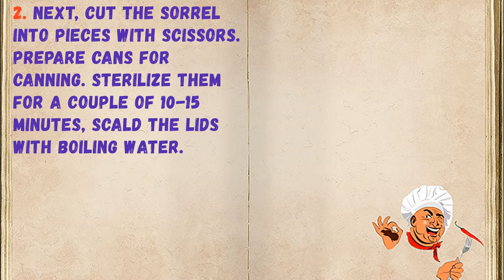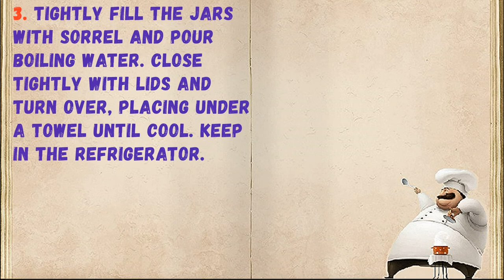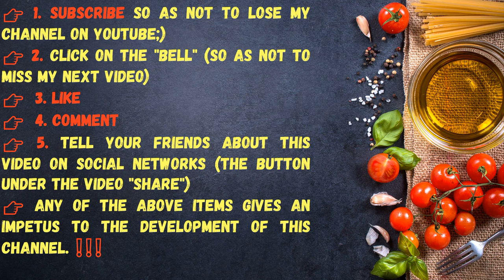Sorrel For Winter At The Bank / Book of recipes / Bon Appetit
✅ Sorrel For The Winter At The Bank 👇

Ingredients:
* Boiling water - 2 Liters
* Sorrel - 4 Glasses

👉Step cooking 👇

If you are a happy owner of the garden, then be sure to grow sorrel on it.

1. Wash the sorrel well, remove any excess grass. Lay the leaves on a towel, let them dry.

2. Next, cut the sorrel into pieces with scissors. Prepare cans for canning. Sterilize them for a couple of 10-15 minutes, scald the lids with boiling water.

3. Tightly fill the jars with sorrel and pour boiling water. Close tightly with lids and turn over, placing under a towel until cool. Keep in the refrigerator.

👉Have your YouTube channel ?! Cryptocurrency for likes: Follow this link:
👉https: //likecoin.pro/@nitob